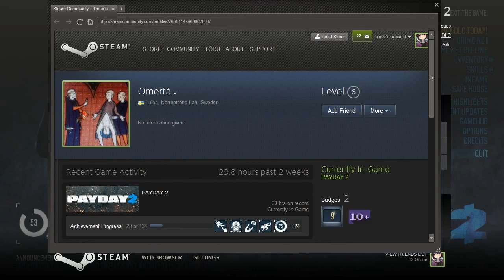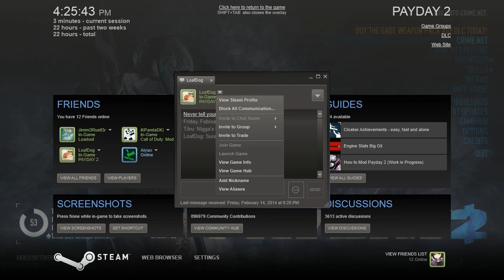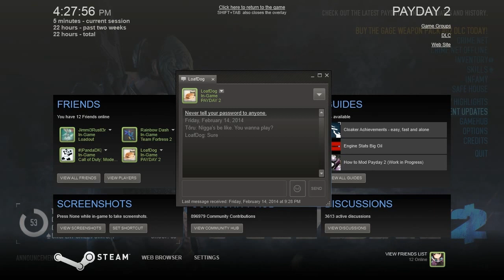Payday 2 med TheDev4sion (2 Game crashed, couldn't join)